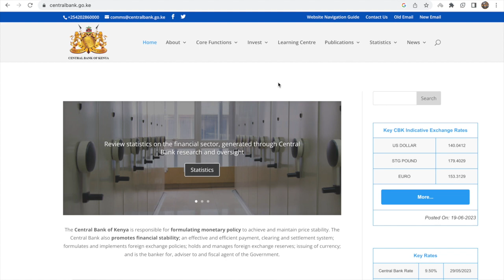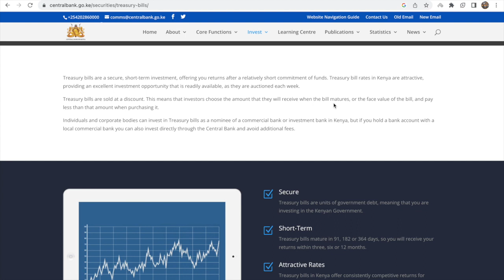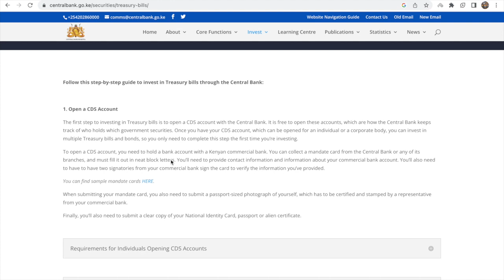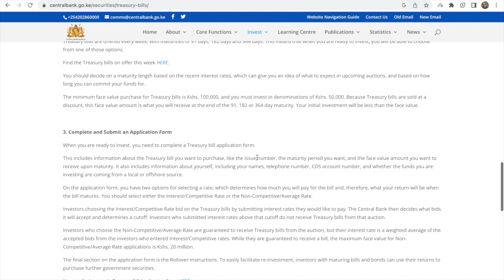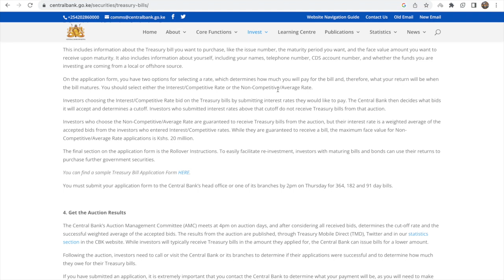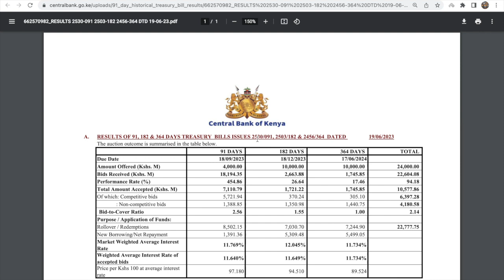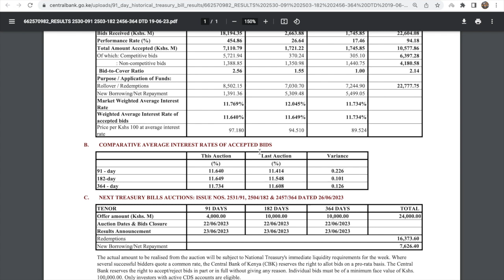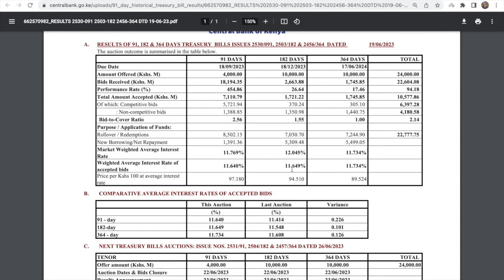How To BUY High Return Treasury Bills in Kenya 2023/2024 | Step By Step Guide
8 Simple Steps To Financial Freedom (What You Should Do To Achieve Financial Freedom)

10 Best Stocks(Shares) To Buy and Hold in Kenya (These Stocks Will You Millions in Kenya)

About Me***
I am Ken (The Money Guy), a Finance and Investment Coach. Academically, I am a PhD candidate doing my research in E-commerce Law. I'm a versatile individual with unique perspective to the world and every situation, a quality that I exhibit  in my coaching. From the understanding of Political Governance and International Development to International Economic and Resources Law to Finance and Investments and to Business Data Analysis and currently onto Data & Cloud Engineering, coupled with diverse voluntary roles and experiences in EU and Africa and a passion for travelling the world, I teach Finance with an open mind and a wealth of knowledge that can help in transforming your financial path.
Am an avid traveller with over 100 countries under my belt so far. I am a Life Coach and Co founder of Gene Coaching School.